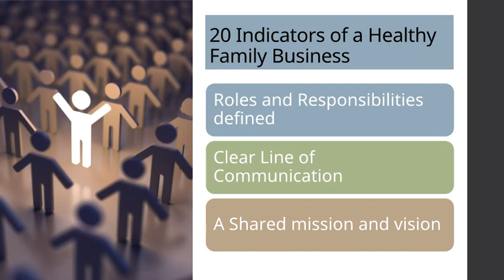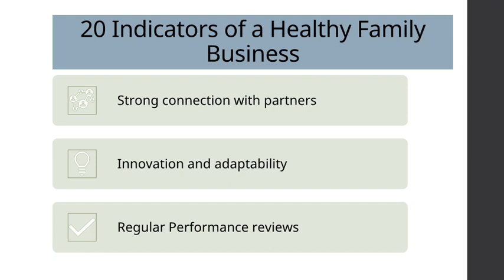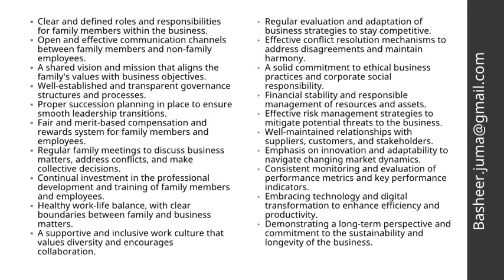Basheer Juma Twenty Indicators of a Healthy Family Business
Discover a wealth of knowledge in our videos, each one a comprehensive exploration of family business sustainability, survival, and success. Uniquely designed to guide you through your family business journey, our content not only identifies issues but also provides practical strategies for success.
These videos are not just passive content but interactive learning experiences. We strongly urge you to participate in group discussions after watching them, as your insights can enrich the learning process for everyone.
If you're a business owner or have a network of high-net-worth individuals, sharing these videos can be a valuable resource for them. Your act of sharing will not only benefit your connections but also contribute significantly to our community.
FamilyBusiness, HighNetWorth, BusinessChallenges, SuccessionPlanning, WealthManagement, FinancialTransparency, LegalIssues, BusinessExpansion, MarketIssues, BusinessSuccess
Family business problems, High-net-worth business solutions, Challenges in wealthy family businesses, Effective succession planning, Managing family wealth, Business strategies for high-net-worth families, Overcoming family business conflicts, Legal and financial tips for family businesses, Ensuring business continuity in family enterprises, Best practices for family business management

Family Business Training, Capacity Building for Family Businesses, Family Business Leadership Development, Family Business Succession Planning, Generational Transition in Family Business, Family Owned Business Management, Advisory Services for Family Businesses, Family Business Governance and Structure, Entrepreneurship in Family Businesses, Strategic Planning for Family Enterprises, Family Business Consulting Services, Family Business Educational Programs, Managing Family Business Conflicts, Family Business Sustainability Strategies, Legacy and Wealth Management for Family Businesses, Innovation in Family Businesses, , Family Business Operations and Efficiency, Employee Development in Family Businesses

Rehan Allahwala
World Bank Publications
FAMILY BUSINESS
Minhaj-ul-Quran International [India]
Bangladeshi North Americans
Pakistan Association Dubai
@Dr. Zakir Naik, @Dr. Farhat Hashmi, @Dr. Tahir ul Qadri, @Minhajul Quran,
Basheer Juma,Family Business,Progress and Success,Succession Planning,Second Generation,بشیر جمعہ,مشترکہ کاروبار,کاروباری خاندان,ترقی اور کامیابی

Why do businesses fail,
Causes of business failure,
How to avoid business failure,
Symptoms of business failure,

Why do family businesses fail?
Reasons and causes of failure of:
family businesses or
families and businesses.
A list of causes grouped in nine categories, explained in simplified bullet points.
A list which can be discussed in family board room for brain storming.
Basheer Juma-Families in Business Advisory